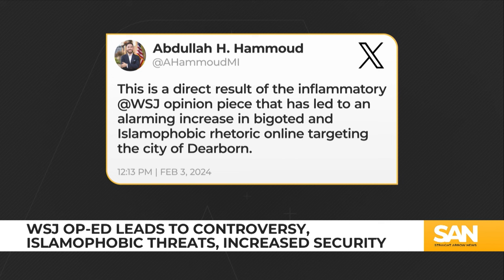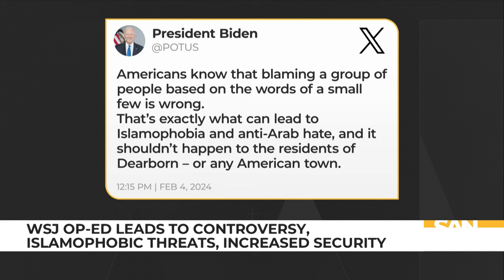Security increased in Dearborn, MI, after WSJ op-ed names it US ‘Jihad capital’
Dearborn, Michigan, is home of the largest Muslim population per capita in the United States. The city was deemed as “America’s Jihad Capital” in a Wall Street Journal opinion piece and controversy has quickly followed. President Joe Biden condemned the article and Dearborn Mayor Abdullah Hammoud called it bigoted and Islamophobic, upping the community’s security presence.